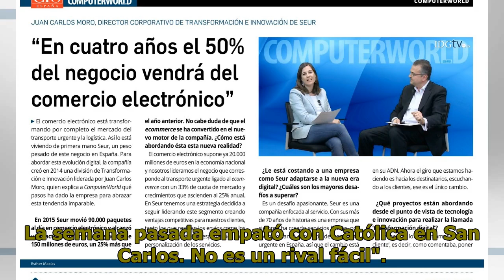Fernando Díaz y la sexta victoria de U. Española: Mostramos carácter, esto no es casualidad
El entrenador valoró el desempeño de sus dirigidos en la victoria frente a Curicó y en los últimos duelos. El entrenador de Unión Española, Fernando Díaz, se msotró satisfecho luego de que su escuadra venciera a Curicó Unido y consiguiera su sexta victoria consecutiva en el torneo, valorando el méri...